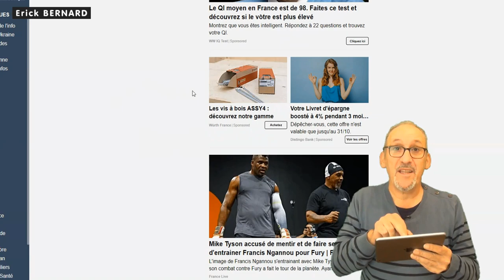Il y a des jours comme ca......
Il y a des jours ou.

La vie est une grande comédie et nous en sommes tous les acteurs.